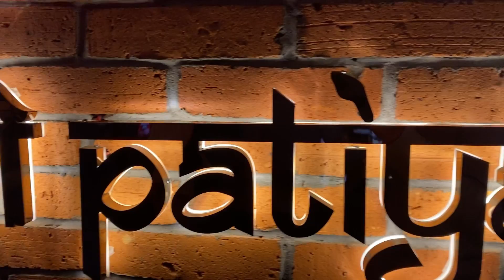Pagalpanti jaroori hai | House of madness | Angregy Patiyalaa | Vlog 266 | Marathi Vlog